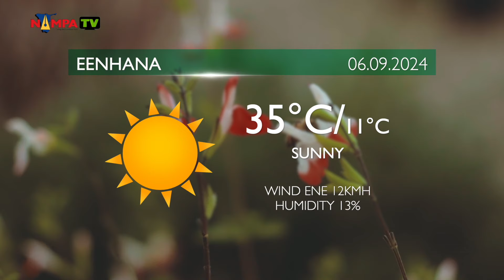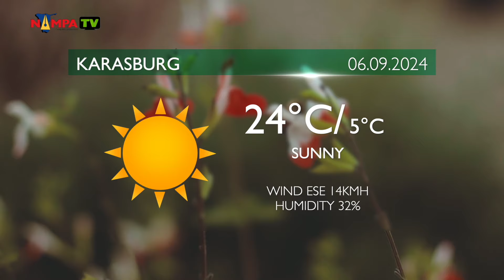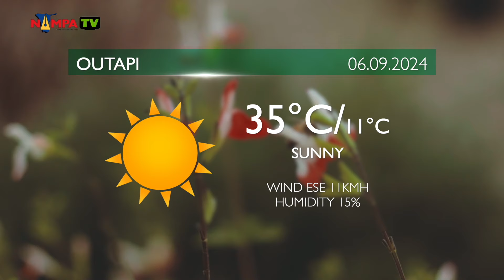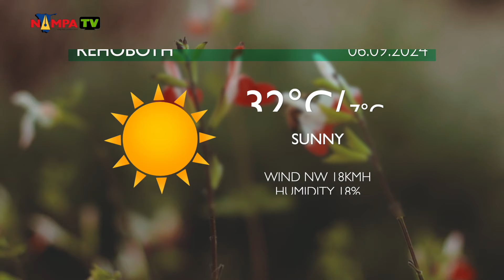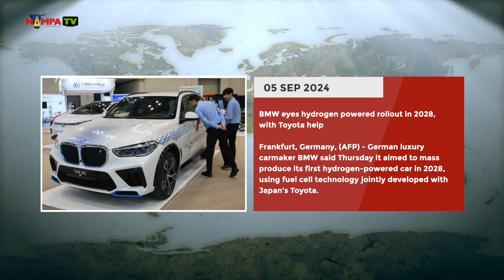PRIME TIME NEWS 05 SEPTEMBER 2024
S38E15